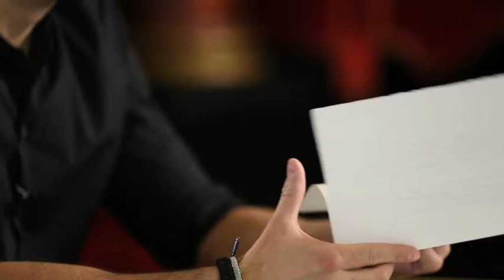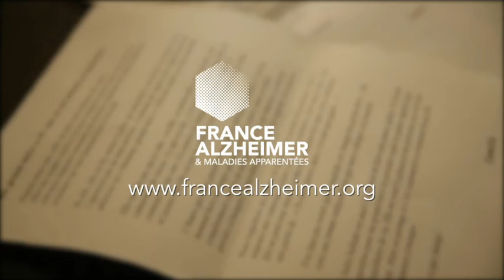Lecture Edouart Collin